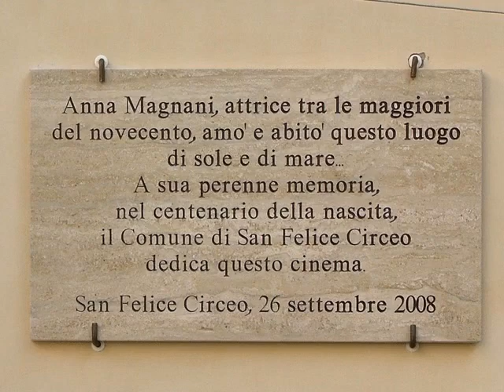San Felice Circeo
Il territorio comunale si sviluppa in due aree ben definite: il promontorio del Circeo, 6 km, e la parte pianeggiante.
Il promontorio appare da Anzio come il profilo di un volto di un uomo sdraiato, mentre da Gaeta appare come un'isola, l'antica Isola Eea.